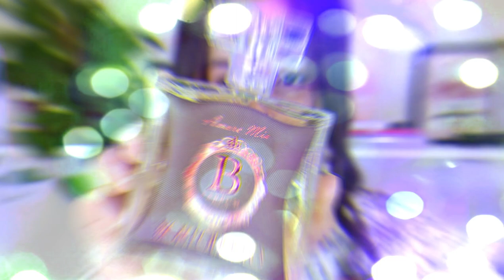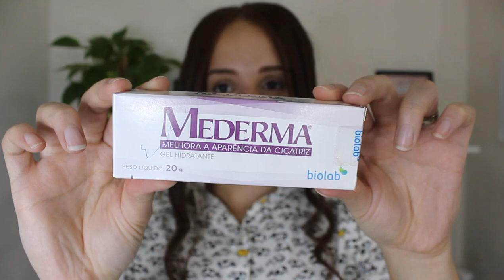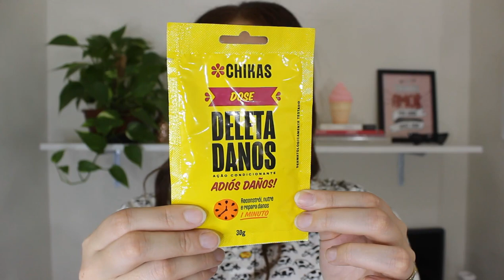GLAMBOX MARÇO 2020 - GLAMBOX GIRL BOSS | DAIENE CALMON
Glambox Março 2020 - Glambox Girl Boss (glambox glamboxgirlboss glamboxbrasil)

📫 ENDEREÇO:
DAIENE CALMON
Caixa Postal 13012
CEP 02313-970